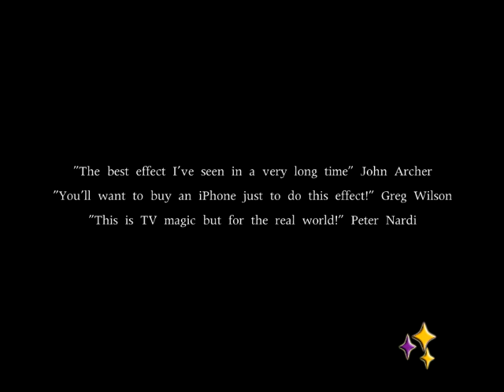iLOGO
Impresionante, Impactante.

La magia con objetos prestados siempre potencia más el efecto, nada es más fuerte y visual que realizar magia con un objeto prestado.

¡Craig Squires ha creado el efecto más visual e impactante hasta la fecha

iLoGo es increíblemente visual, sin embargo, fácil de realizar!

Imagínate solicitar el iPhone 4/4s a algún espectador y poder deslizar el logotipo de Apple hasta el otro extremo del teléfono. Ellos ven claramente que el espacio donde estaba el logo ha quedado vacío (incluso se pueden tocar si lo desean). Después de que los espectadores hayan recogido sus mandíbulas del suelo, se desliza de nuevo el logo y se regresa a su lugar.

¡El concepto de iLoGo es ingenioso, es fácil de realizar y se parece a la verdadera magia!

RUTINA INCLUIDAS:

Lo-Go: El Logo desaparece del teléfono y reaparece otra vez
i-Move: El Logo se desplaza del centro del iphoe a una de sus esquinas para regresar.
i-Find: El Logo desaparece para reaparecer en la carta elegida del espectador.
i-Jump: El Logo salta del iphone de un espectador para aparecer en tu iphone y volver al iphone del espectador.
i-Secure: Una forma increible de bloquear el iphone de un espectador.

¿QUÉ SE ENTREGA?:

DVD con rutinas extras de Craig Squires, Dave Loosley, Peter Nardi, Mark Grey & Greg Wilson.
Gimmick especial para Iphone 4 o 4s en color NEGRO.
¿QUÉ HAN DICHO ALGUNOS DE LOS GRANDES?:

El mejor efecto que he visto en mucho tiempo.

                                           John Archer

Querrás comprarte un iphone solamente por realizar este efecto.

                                            Greg Wilson

Un efecto de TV. hecho en la vida real.

                                            Peter Nardi